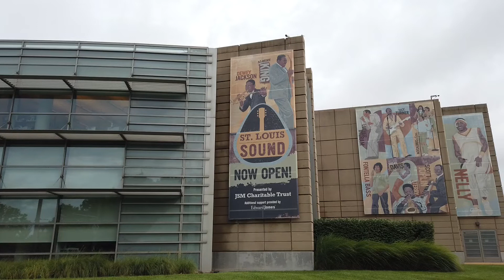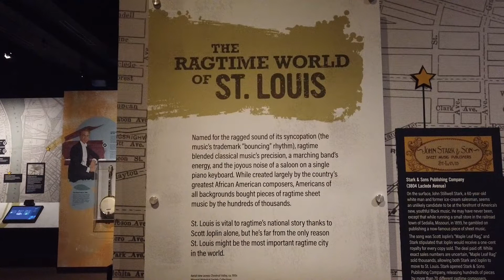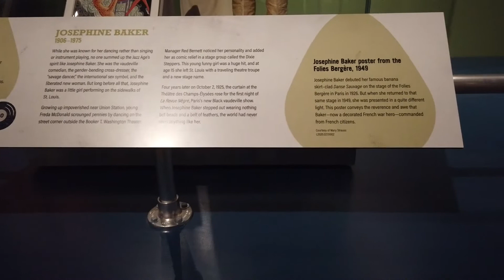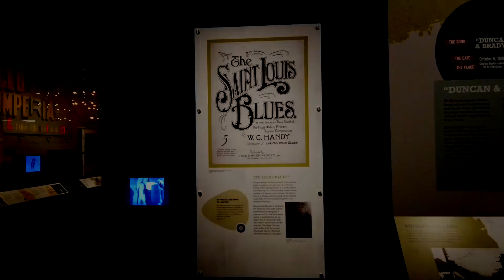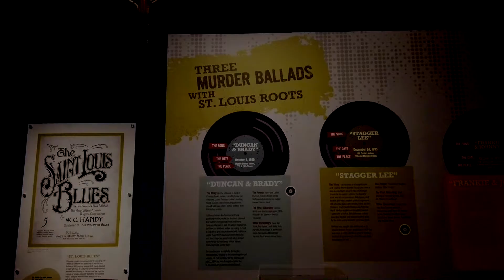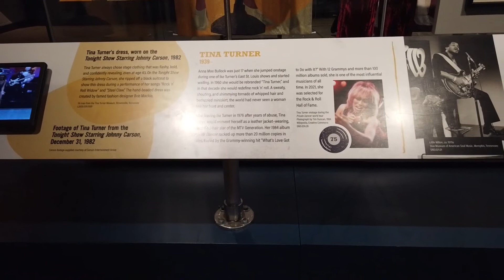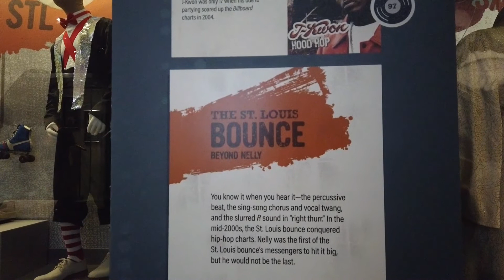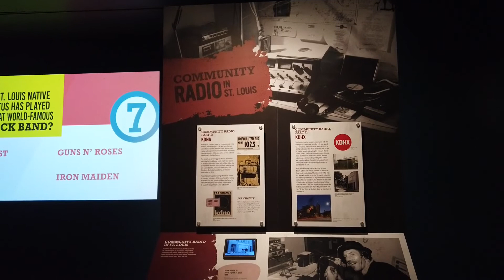St. Louis Sound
See my tour of St. Louis Sound at the Missouri History Museum, which includes Scott Joplin, W.C. Handy, Bix Beiderbecke, Josephine Baker, Frankie Trumbauer, Lonnie Johnson, Chuck Berry, Miles Davis, Ike Turner, Fontella Bass, Albert King, Michael McDonald, Tina Turner, Uncle Tupelo, Nelly, and so much more.

Songs included in this video are:

The Easy Winners- Scott Joplin, circa 1901.  Public Domain.
from happysoulmusic.com, performed by Ethan Eubanks.
Free background music for videos or vlogs personal and commercial use.

Heliotrope Bouquet- Louis Chauvin and Scott Joplin, circa 1907.  Public Domain.
from wikipedia, performed by John Robson, 2007.

Singin' the Blues- Jazz composition by J. Russel Robinson, Con Conrad, Sam M. Lewis, and Joe Young, 1920.  Public Domain.
Lyrics by Aileen Stanley, 1920.

St. Louis Blues- W.C. Handy, 1914.  Public Domain.
performed by Prince's Band, 1915.

The Entertainer- Scott Joplin, 1902.  Public Domain.
from wikipedia, performed by IE.